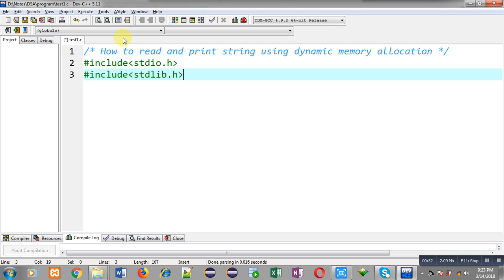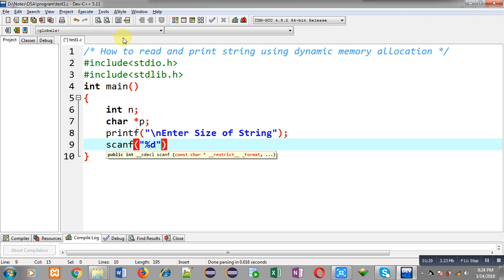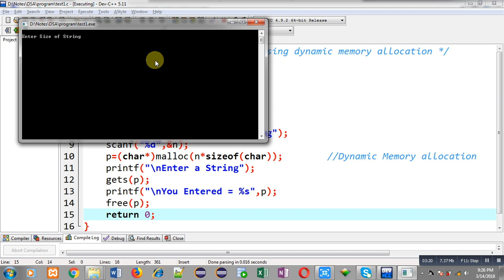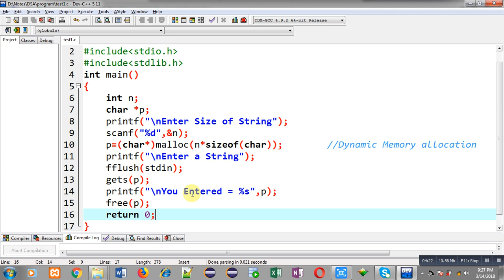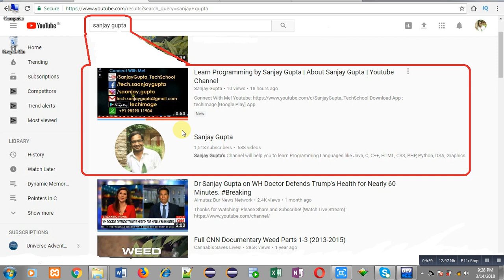How to read and print string using dynamic memory allocation in C programming | by Sanjay Gupta